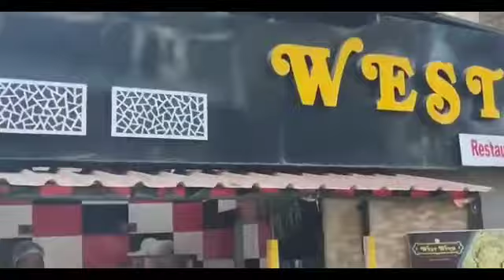খড়দহ পাতুলিয়ায় মাধ্যমিক পরীক্ষা চলাকালীন তারস্বরে মাইক,বন্ধ করতে হস্তক্ষেপ পঞ্চায়েত ও থানার